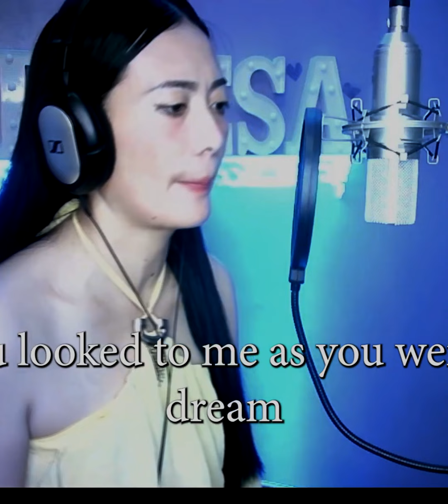NEVERMIND EXTENDED VERSION (COLORS) TERESA COVER